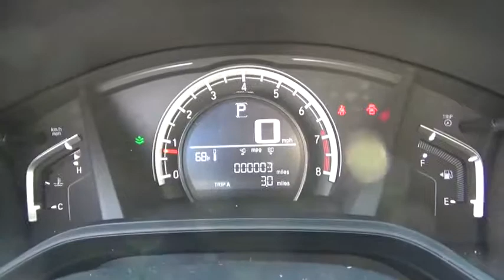2017 Honda CR-V Troy, Rensselaer, Brunswick, Green Island, Watervliet, NY 170806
2017 Honda CR-V LX - Stock#: 170806 - VIN#: 2HKRW6H37HH208530

Rensselaer Honda
805 Hoosick Rd